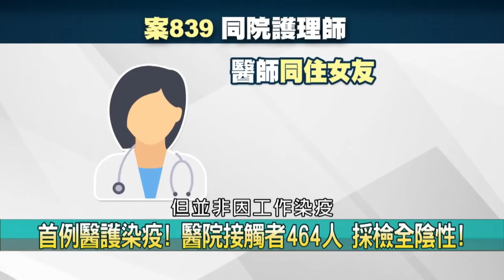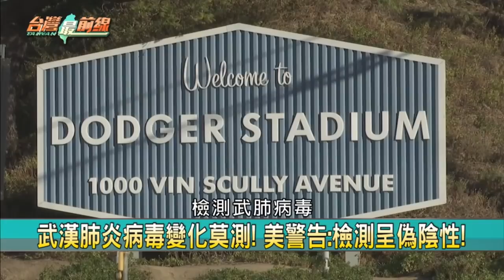阿中預言成真？入冬爆本土感染炸鍋！ 河北"火眼"日檢百萬背後..？【台灣最前線】2021.01.12(上)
📌 首例醫師染疫! 治療"確診者"染疫 傳染給女友!
📌 市場慌! 北部醫院傳感染 台股一度下殺逾百點!
📌 北部醫師染武肺! 464人一採陰 相關醫護隔離!
📌 北部醫院1醫1護染疫! 指揮中心急匡列464人!
📌 惡夢重演? 河北2確診者曾造訪 武漢火速全篩!
📌 石家莊爆疫! 大學生遭歧視拒載.司機加不了油?
📌 石家莊稱物價穩定? 居民吐槽:菜價翻倍! 騙誰?
📌 "抗疫史詩"變味?! 北京半封城只出不進... 保習?

【主持人】
       許仲江

【節目來賓】
民進黨立委                        莊瑞雄
國民黨桃園市議員        黃敬平
醫師                                姜冠宇
新光醫院行政副院長          洪子仁